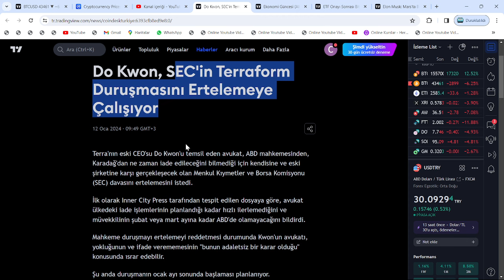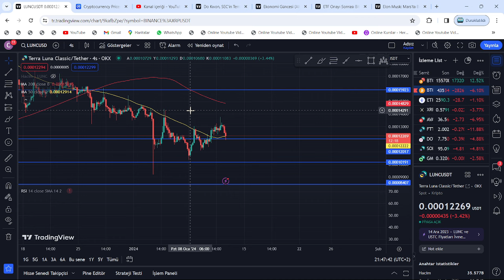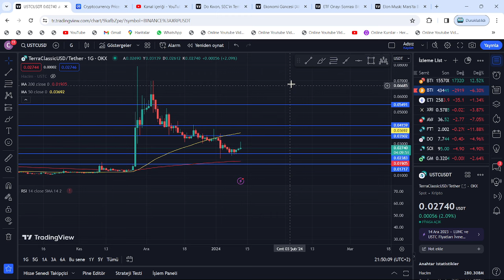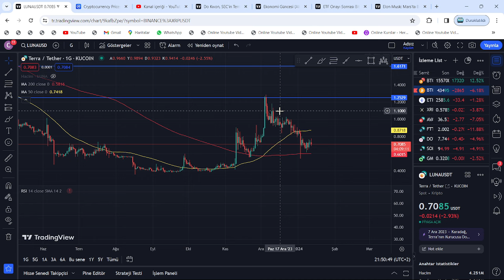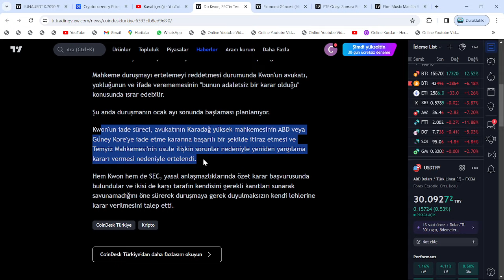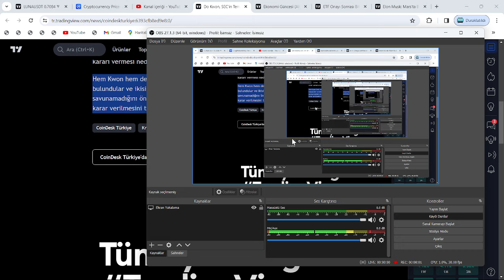SON 13 DAKİKA!🚀ŞİMDİ, ALIM ZAMANI!🔥LUNC, LUNA VE USTC'DE SON GÖRÜLENLER; RESMEN GÖZ YAŞARTTI🚀DİKKAT🔥